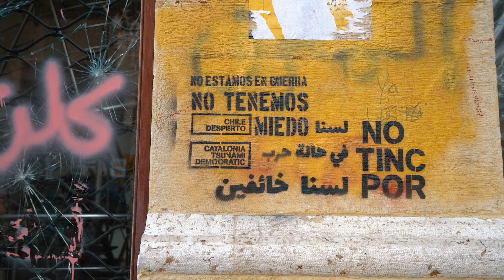Beirut 2.0 | Early Days Of Protest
I filmed this back in December 2019. At the time, protests were filling the streets across the country, standing against corruption and the ruling class. Beirut felt different, as I saw unity and community. We want a Lebanon that cares for human rights. A Lebanon that confronts poverty, division, fear and senseless violence.
The public domain speech in the beginning is an excerpt from “The Ballot or the bullet” by Malcom X.